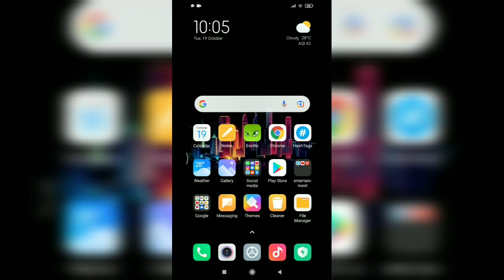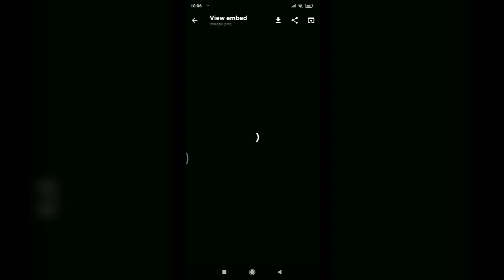Evolits Halloween🎃👻🍬 Updates Sneak peak. #1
Halloween 🎃👻🍬 themed maybe that's why it's taking the devs this long to make the update. and hopefully they won't disappoint us.
Hi guys 😊 hope you watched the video till the end. ❤

About this video:-
1) Halloween
2) evolits Halloween update
3) miscrits world of creatures
4) miscrits Halloween update
5) evolits adventure awaits